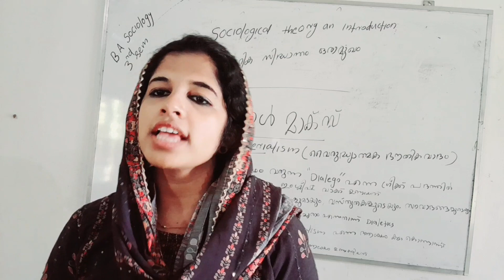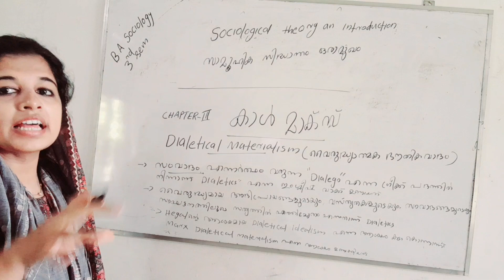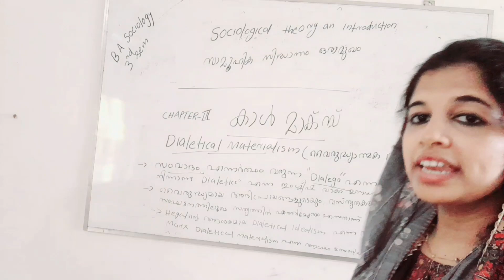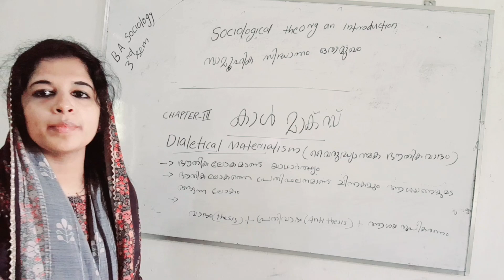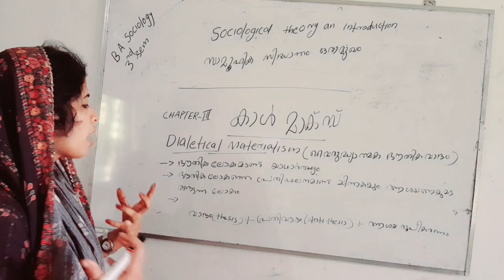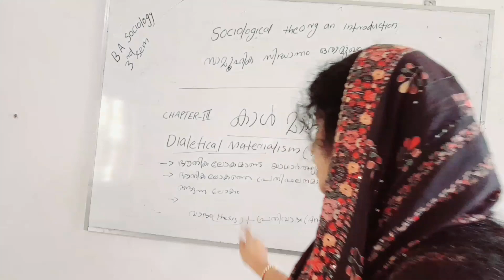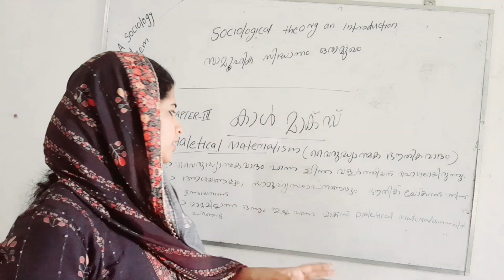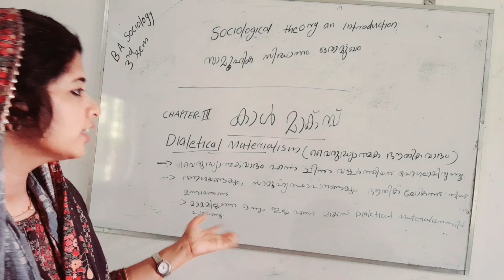CALICUT/BA SOCIOLOGY /SOCIOLOGICAL THEORY AN INTRODICTION/CHAPTER 3-KARL MARX PART 1